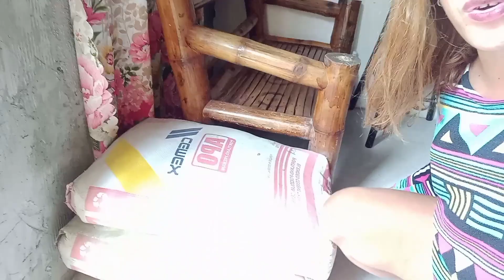Binisita ko ang Pamilya ni Oyong |Miss charmel